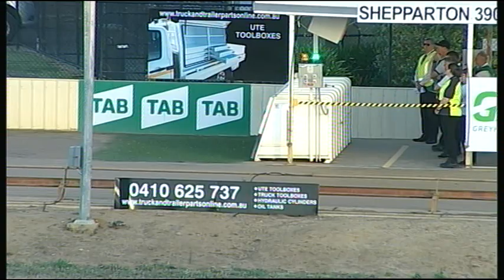SHP SAT 03 NOV 18 R2